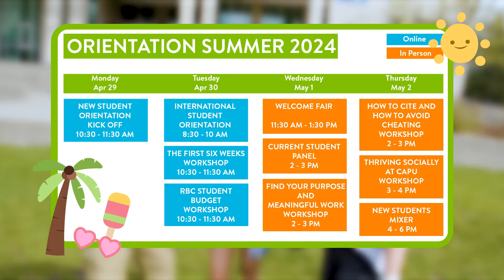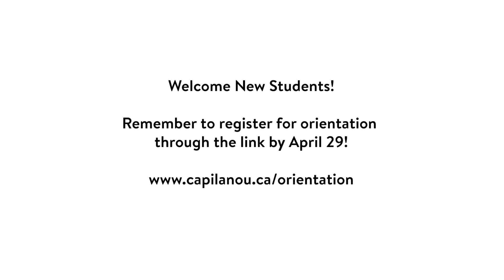Welcome to CapU! Summer 2024 Orientation Schedule is here!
Want to learn more about what to expect from CapU Summer 2024 Orientation?

Check out this video to find out what exciting events await you during Summer Orientation 2024!

Video filmed by Logan Ferino edited by Celine Hong